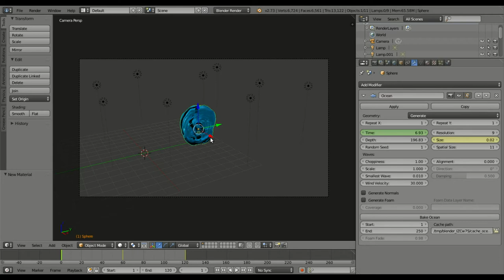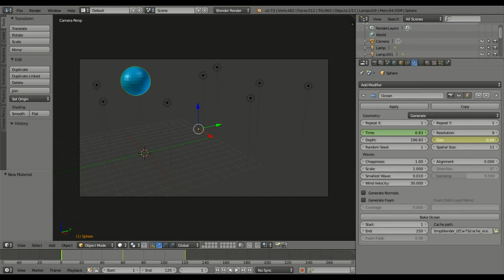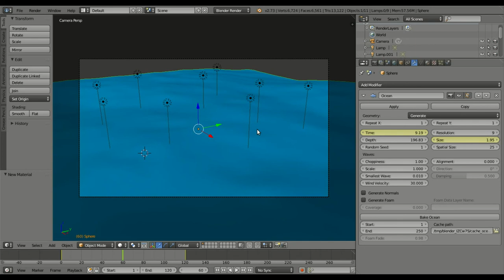Tuto : Ocean expansion